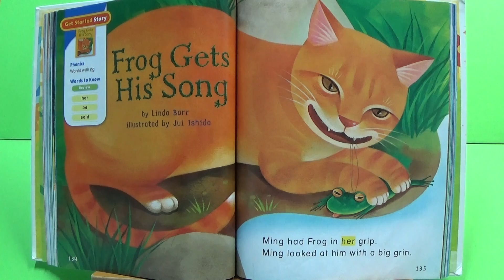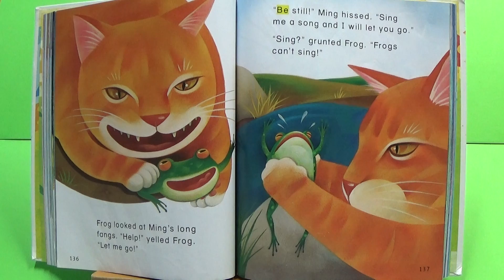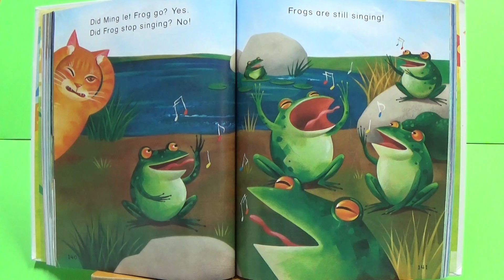ST 1 2 Lesson 10 Frog Gets His Song slow